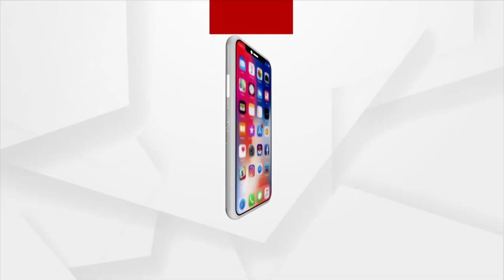ମୋ ନ୍ୟାୟର ଲଢେଇ ଜାରି ରହିବ : ରୁବି କୁମ୍ଭାର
ପଇସା ଦେଇ ଚୁପ କରେଇବା ପାଇଁ ଅନେକ ଜଣ ଚେଷ୍ଟା କରିଛନ୍ତି , ମୋ ନ୍ୟାୟର ଲଢେଇ ଜାରି ରହିବ । ସମ୍ବିଧାନ ଉପରେ ଭରସା ଅଛି : ରୁବି କୁମ୍ଭାର